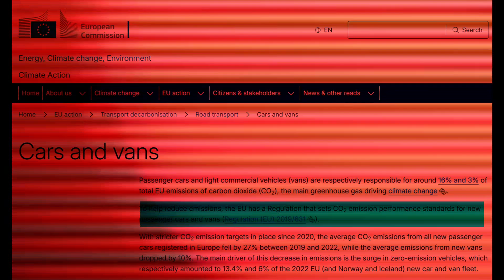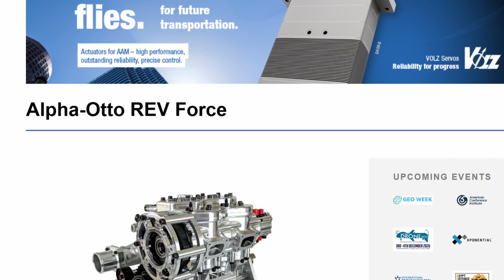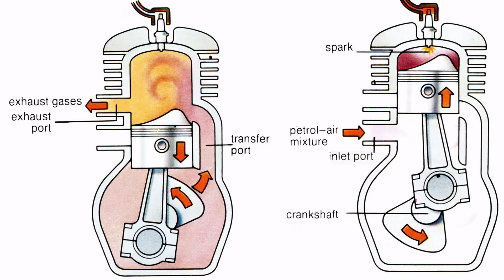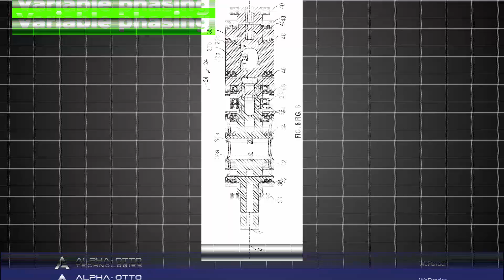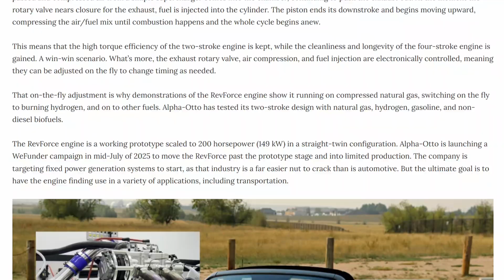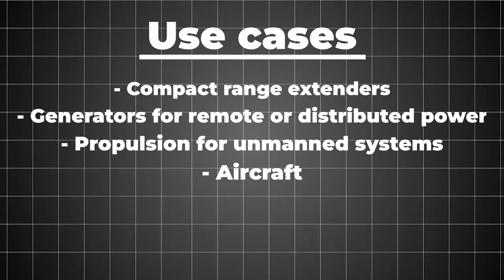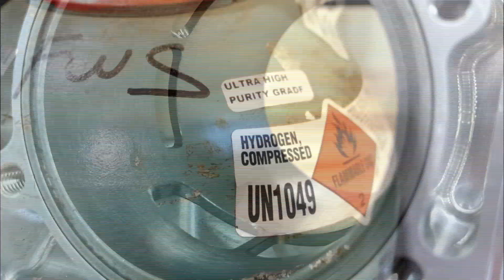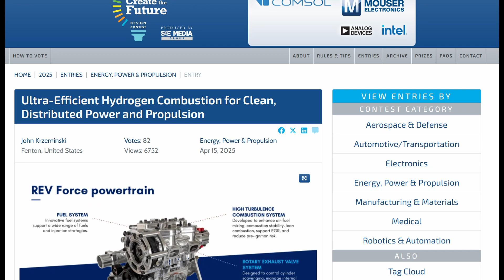Alpha-Otto REV Force — The Engine That Could Redefine Combustion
🔥 The Revolutionary Alpha-Otto Rev Force Engine Explained — Power, Efficiency & The Truth Behind the Hype 🔥

Imagine an engine that claims to run on hydrogen, ethanol, kerosene, and regular gasoline — while delivering over 170 horsepower from just 578 cc. Meet Alpha-Otto’s Rev Force, a bold new take on combustion that could reshape how we think about engines.

In this video, we take a clear, fact-checked look at what Alpha-Otto actually claims, what independent reports confirm, and what still needs proof. You’ll learn:
✅ How the Rev Force engine uses a rotary exhaust valve and forced induction to separate breathing from compression.
✅ Why Alpha-Otto says it can achieve 45–50% thermal efficiency — and what that really means.
✅ The science behind low-temperature “diffused” combustion, where auto-ignition occurs in lean regimes for cleaner, more complete burning.
✅ The difference between verified data and early-stage prototype claims.
✅ Where this tech might appear first — from hybrid range extenders to UAV propulsion.

But is it real innovation or over-hyped promise? We’ll break down the verified numbers, the challenges, and the road ahead — from durability and emissions testing to potential aviation and distributed power uses.

If Alpha-Otto’s claims hold true, the Rev Force could be one of the most efficient multi-fuel engines ever built. If not, it may still reshape how engineers think about combustion design. Either way, it’s a story you need to hear.

🔧 Watch now to understand the truth behind the Alpha-Otto Rev Force revolution.
📚 Sources: Alpha-Otto official site, Uncrewed-Systems, RideApart, and New Atlas coverage.